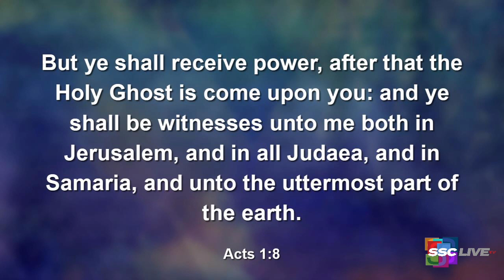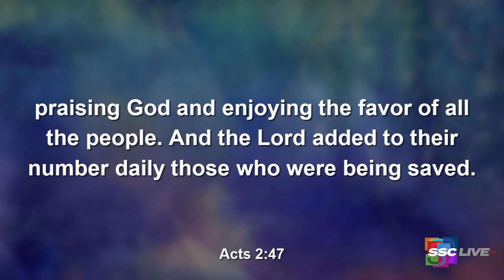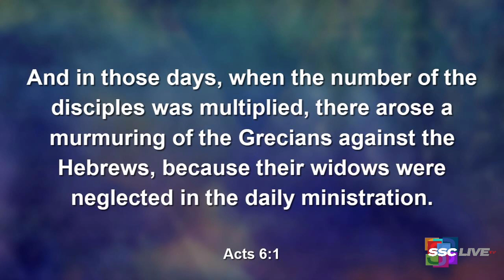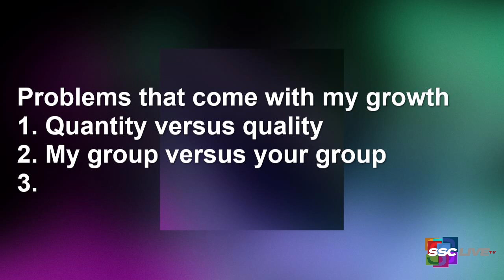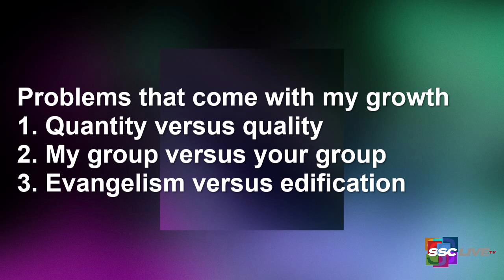The Gift of a Problem - Powerful Points to Ponder - January 6, 2022